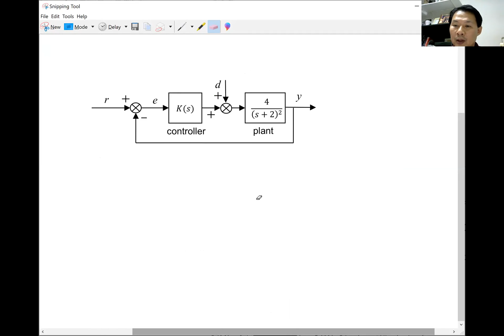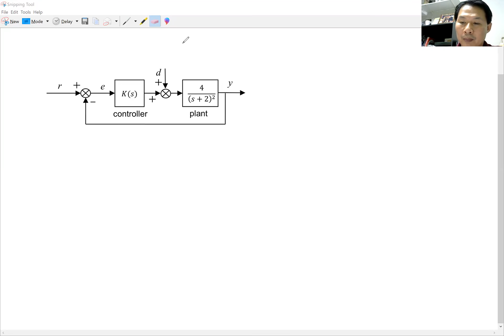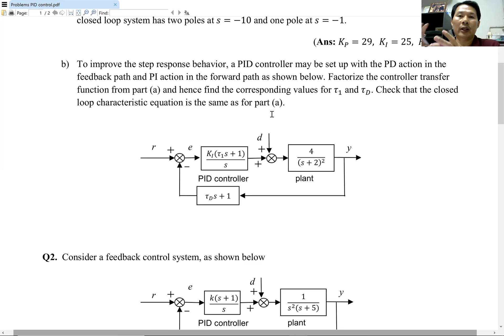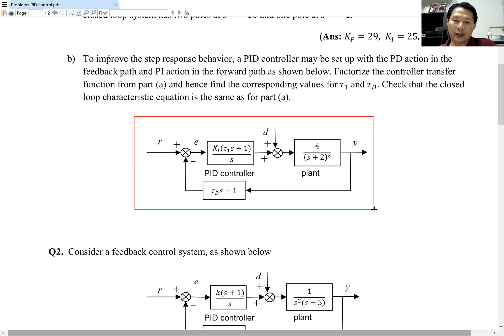PID problem part1